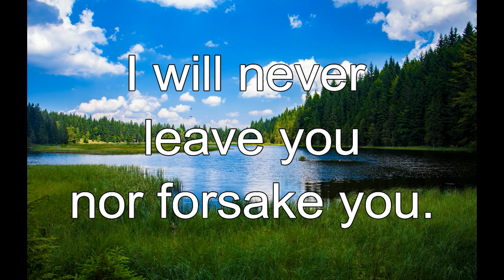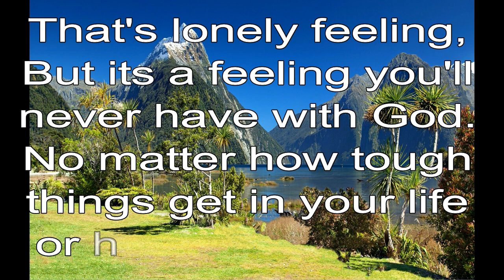365 CHRISTIAN MEDITATION 💙 BIBLE DEVOTION | NOV 19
Christian Meditation 💙 Hebrews 13:5 NKJV
I will never leave you nor forsake you.